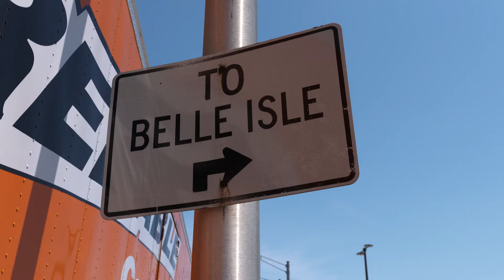Chevrolet Introduces Special Edition 2022 Corvette Stingray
Chevrolet reveals the 2022 Corvette Stingray IMSA GTLM Championship Edition alongside Corvette Racing, Wednesday, June 9, 2021, at the Raceway at Belle Isle Park, site of this weekend’s Chevrolet Detroit Grand Prix in Detroit, Michigan. Closed course. The Preproduction model is shown. The actual production model may vary. Available late summer 2021.

Production is limited 1,000 units of this special edition Corvette